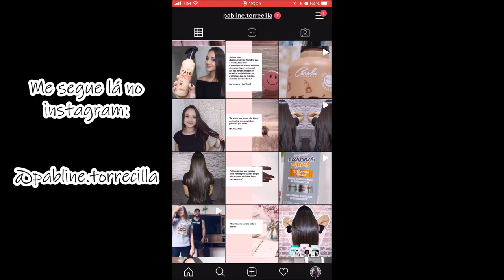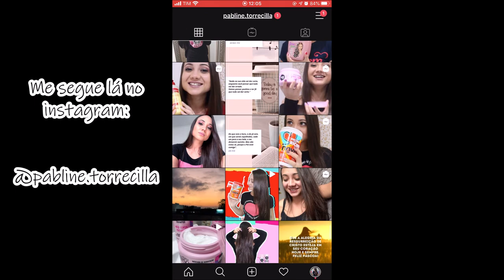MAIOTODODIA 18: 🤣 FATOS SOBRE A MINHA INFÂNCIA!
💋 Beijos.